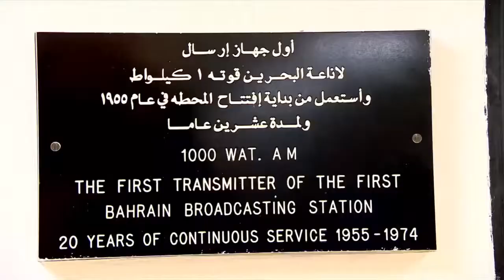Visit of GPIC President and the Executive Management to Bahrain Television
زيارة رئيس الشركة والإدارة التنفيذية لتلفزيون البحرين